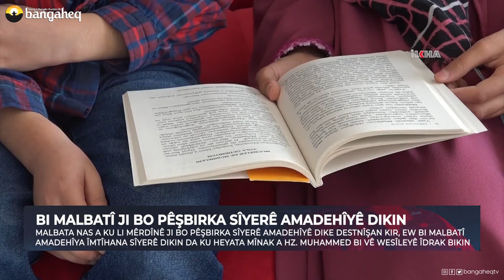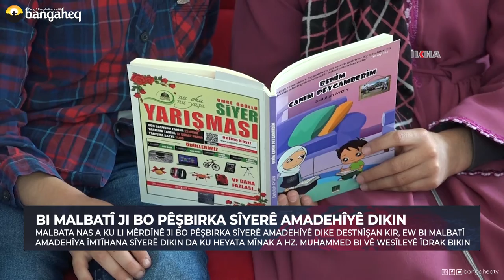Xeberên Rojê - 21.11.2022